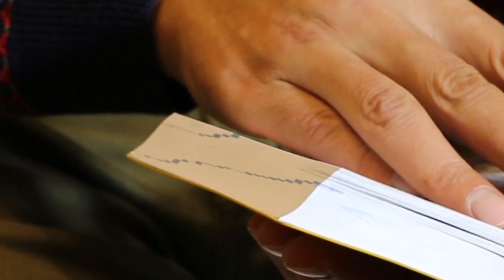Coaching Cohorts 2020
A new ministry in the Diocese of Texas: A cohort of coaches, has been introduced to train leaders to be coaches to clergy, vestries and congregations.